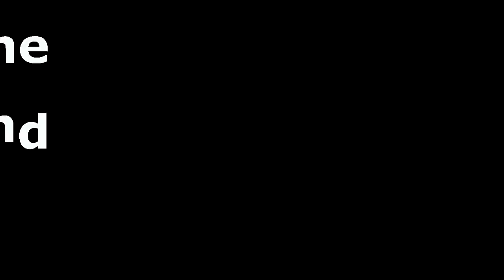01 august 2021 social market movement at osizweni khazins shisanyama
Zyakhipha osizweni Newcastle kzn khazinsshisanyama elokishini e kasi. Social market movement event held every 1st sunday of the month. Online TV presenting, attendees being interviewed.

I Sunday chillas eyi kasi lifestyle

Our fcbk page